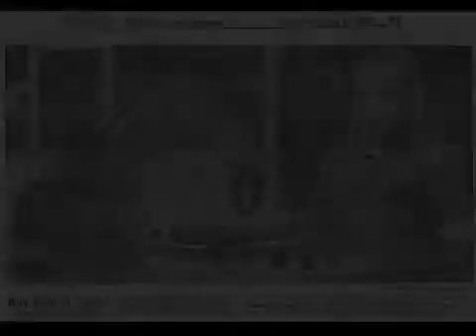Lefty the Robot - The world's first checker playing robot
Built in 1983, Lefty the Robot played checkers with the visitors at Oklahoma City's Omniplex (Now the Science Museum Oklahoma).  This was his 1984 Television Debut on a local Oklahoma City show called  on Dannysday. Mechanically speaking, Lefty was an Armdroid 1 robot arm and an Atari 800 computer.